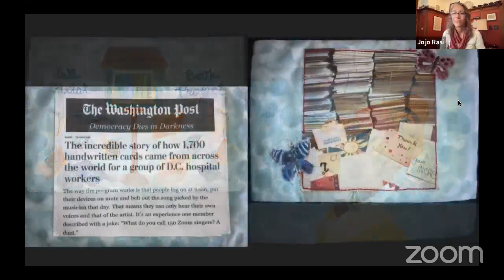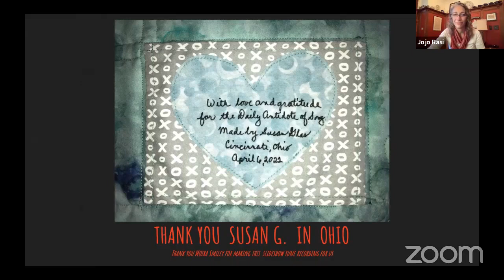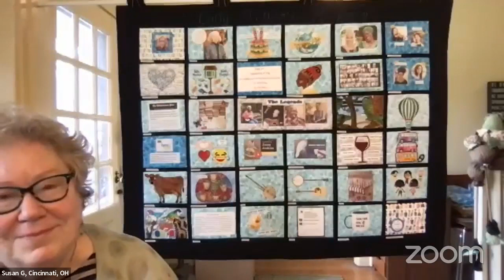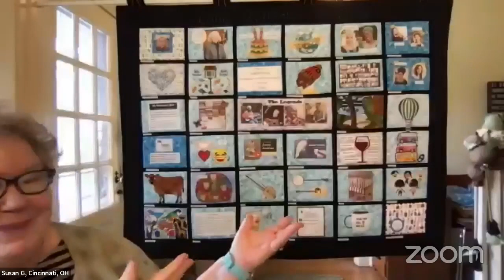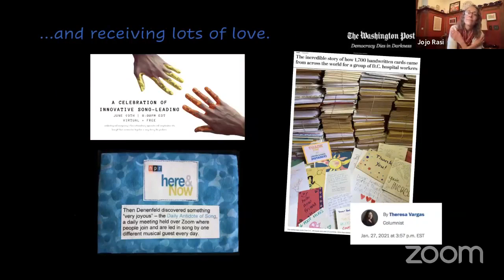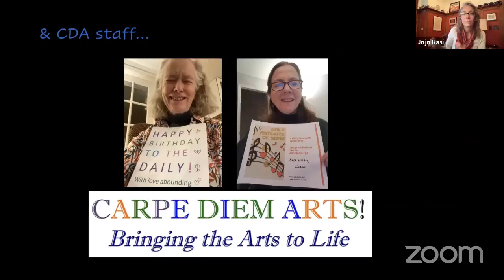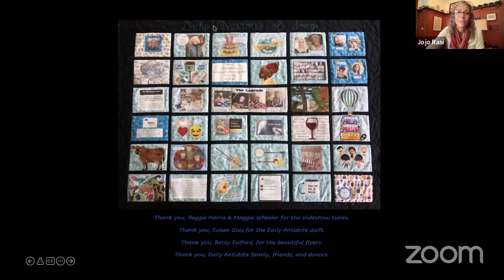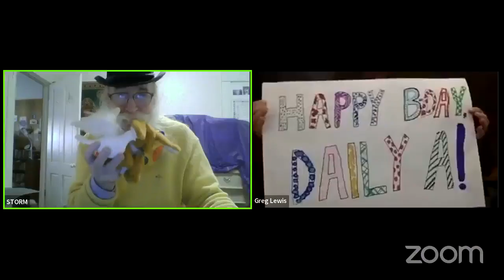Daily Antidote | 2nd Birthday Extravaganza - 4/6/22